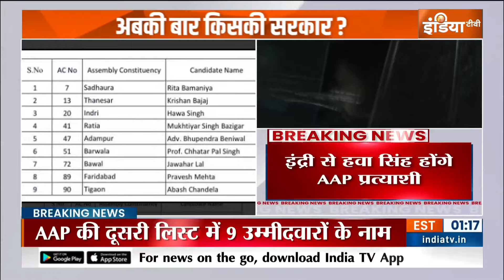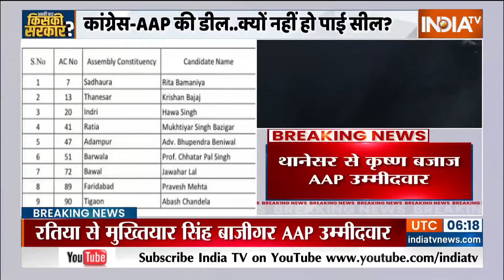Haryana Election AAP 2nd List:हरियाणा चुनाव के लिए AAP की दूसरी लिस्ट जारी..देखें नाम | News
AAP 2nd List For Haryana Election: कांग्रेस से गठबंधन की बातचीत के बीच मंगलवार को आम आदमी पार्ट ने प्रत्याशियों की दूसरी लिस्ट भी जारी कर दी। बता दें कि आम आदमी पार्टी की पहली लिस्ट सोमवार को जारी की गई थी।